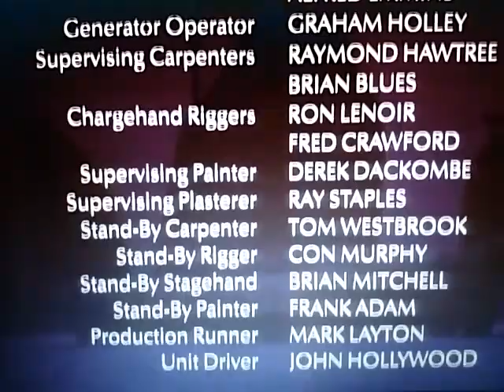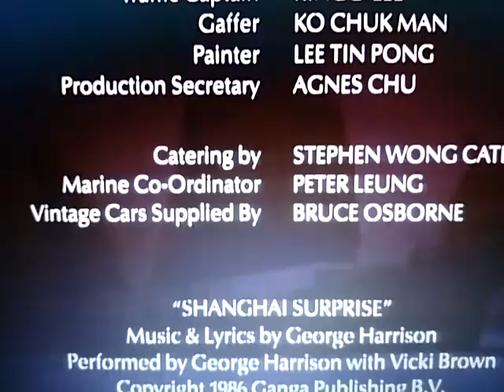HandMade Films / Metro-Goldwyn-Mayer Entertainment Co. / Metro-Goldwyn-Mayer (Shanghai Surprise V.)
From The Movie "Shanghai Surprise"